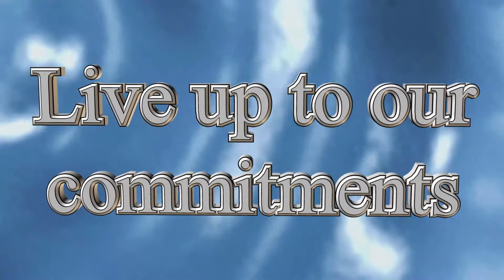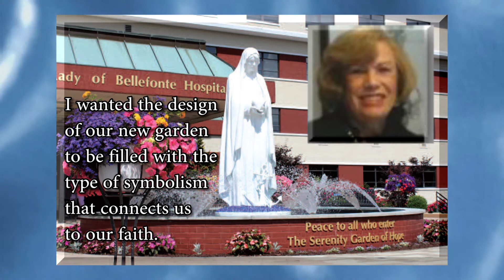BSN Headline News for September 9, 2013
Today's top story is the Bon Secours Good Samaritan Regional Medical Center has now opened its new Ambulatory Surgery Center.

The newly built state-of-the-art facility features innovative operating suites and beautifully designed private rooms for pre-op and recovery.

The center is a big leap forward for its  highly trained and experienced surgical staff that can perform a broad range of same-day surgical treatment  in a space designed to maximize comfort and quality.

This is more than a mere change of location for the same-day surgeries at Bon Secours Good Samaritan Medical Center...

Not only does the new location provide concierge service to patients, it is both patient and family centered with efficient and streamlined processes.

Additionally, it has a spacious waiting lounge and plenty of free parking.

All designed to help streamline and smooth the way from arrival to departure.

Please join us in celebration of Bon Secours Good Samaritan Regional Medical Center's new Ambulatory Surgery Center...designed to be good help to those in need.

In other news, we are working our way thru the 8 values of Bon Secours.

Respect, Justice, Integrity, Stewardship, Innovation, Compassion, Growth, and Quality.

Today our value is Integrity.

Integrity implies a highly-developed sense of ethical behavior, consistent with that expected of an individual or organization with great moral character.

Integrity is having our actions in harmony with our convictions and values.

This integration of behavior with convictions and values applies to each if us as individuals, as well as collectively as an organization.

Integrity behavioral norms include...

•Put our mission and values into practice.

•Evaluate new plans and projects for consistency with our mission.

•Respond with candor in all situations.

•Live up to our commitments.

•Be honest in all our business dealings.

•Welcome and address constructive criticism.

Integrity...just one of the values of Bon Secours.

Finally, Bon Secours Our Lady of Bellefonte Hospital has a new lady greeting hospital patients and families.

She is a nine-foot granite statue of the Blessed Mother Mary that stands as the centerpiece of the hospital's new Serenity Garden of Hope.

According to Marguerite Gilner, vice president of Mission at OLBH, "The Serenity Garden of Hope is dedicated to our patients."

The new Serenity Garden of Hope has transformed the front entrance of the hospital into an area where patients, visitors, and employees can all go to seek a place of quiet reflection and prayer.

The Our Lady statue stands in the center of a fountain with eight water jets that symbolize the eight values of Bon Secours.

Incidentally, did you know that 'Bellefonte' means 'beautiful fountain' in French?

And there is other symbolism in the statue as well.

For instance, Our Lady's veil is representative of the veil worn by the Congregation of the Sisters of Bon Secours as part of their religious habit prior to the Second Vatican Council.

She is holding a heart...symbolizing the compassionate care OLBH extends to our patients.

And there is an anchor placed at the feet of the Our Lady statue representing hope.

By the way, Marguerite Gilner, vice president of Mission at OLBH was the designer of the statue.

Of the statue Marguerite is quoted as saying, "Symbolism is very important in Catholicism and, as such, I wanted the design of our new garden to be filled with the type of symbolism that connects us to our faith."

Amen.

You can read more about the Serenity Garden of Hope and other stories about Our Lady of Bellefonte Hospital in their Fall 2013 edition of Good Help Magazine available on line then select "News and Events", then Good Help Magazine.

The Bon Secours Our Lady of Bellefonte Hospital's new Serenity Garden of Hope featuring the Our Lady Bellefonte statue.

Well, that's it for this week.  I'm Dave Schlachter.  Thanks for joining us.